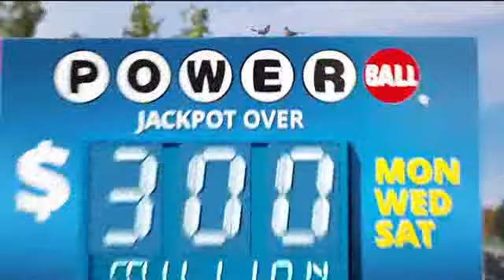Michigan Lottery Evening Draws for Wednesday February 21, 2024